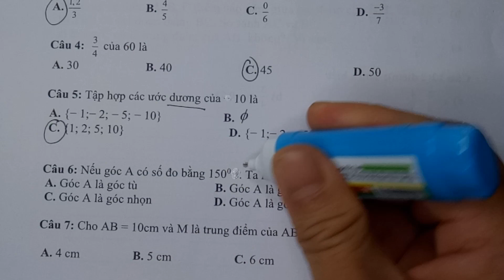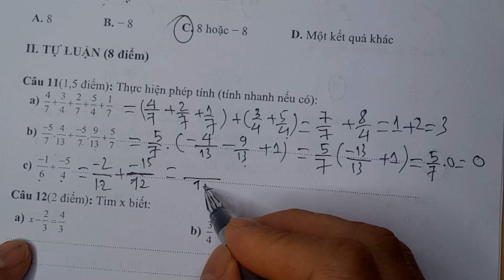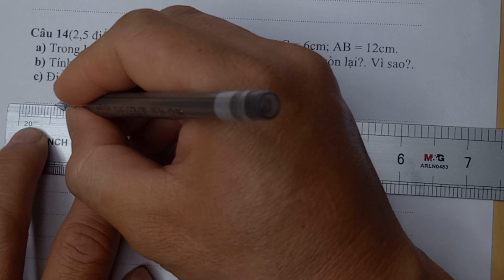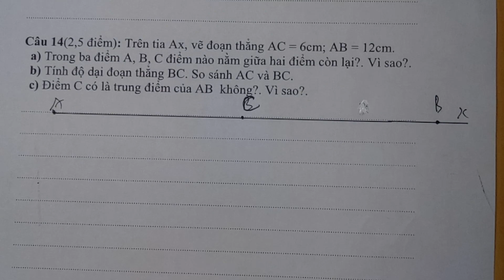TOÁN LỚP 6 _ ĐỀ THI GIỮA KÌ 2 TOÁN LỚP 6 - NĂM HỌC 2021 - 2022 (ĐỀ 5)